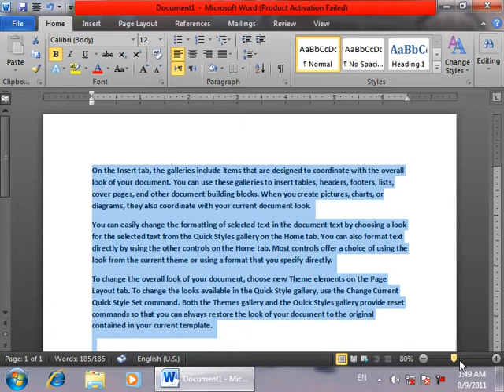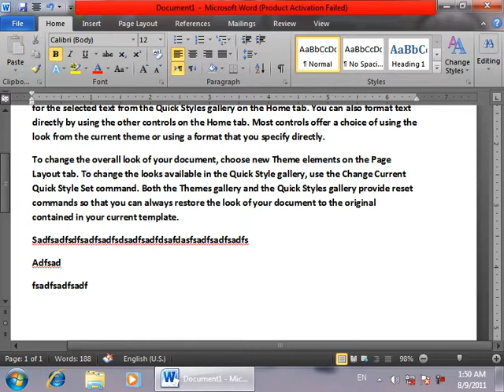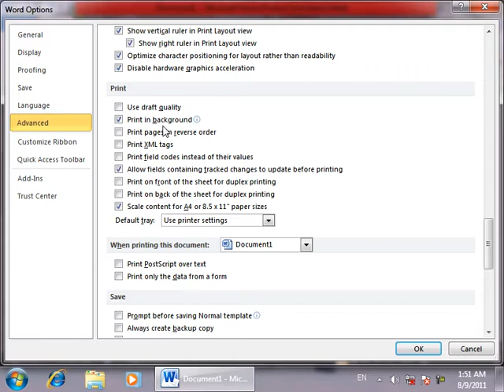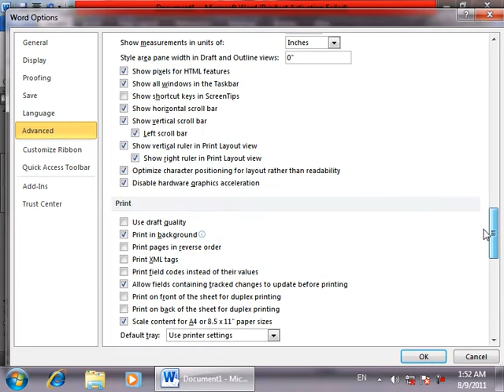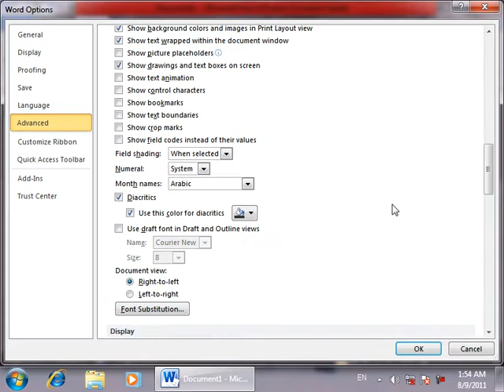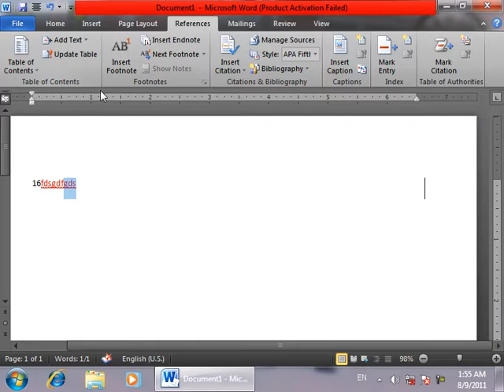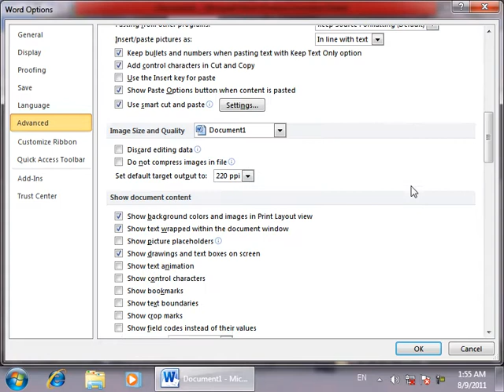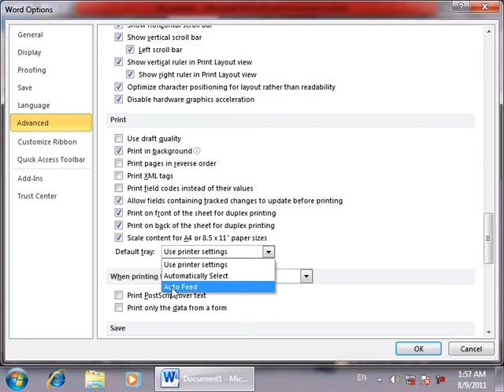Ms Word 2010 Options Day 46